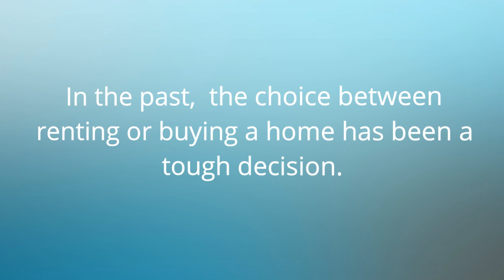Castle Rock CO - Buy or Rent?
The big question is Castle Rock CO - Buy or Rent?  Watch this GREAT video for answers.

If you are renting  and think you can't afford to buy a home, think again!  You want to live in Castle Rock CO - Buy or Rent decisions may seem like a difficult until you have the facts.  Buying a house can cost significantly less than renting.  Either way you are paying a mortgage, why not let it be yours instead of your landlord's?